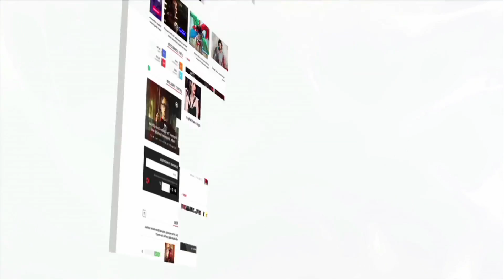Music Composer And Singer Kailash Kher's Exclusive Interview For His New Album | LehrenTV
Here's the exclusive interview of Music Composer and Singer Kailash Kher for his new Album 'Kailasa Ishq Anokha' where he shared his life journey and struggle . Check out this video.